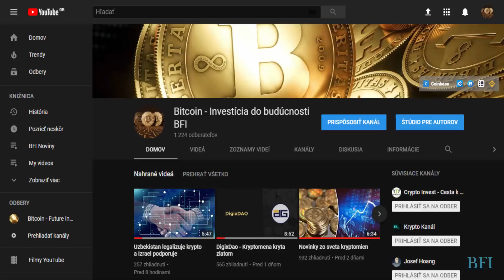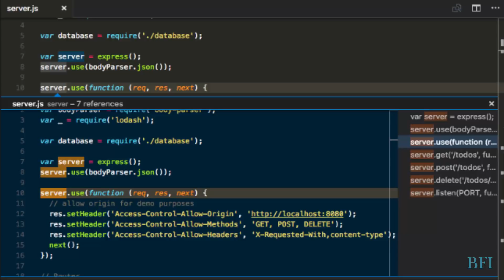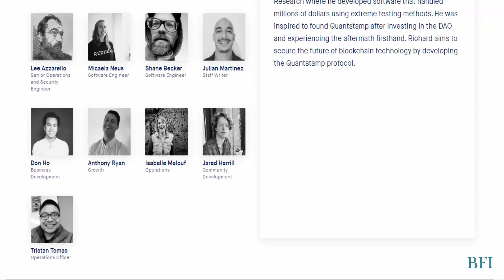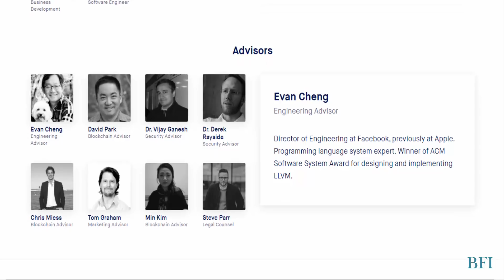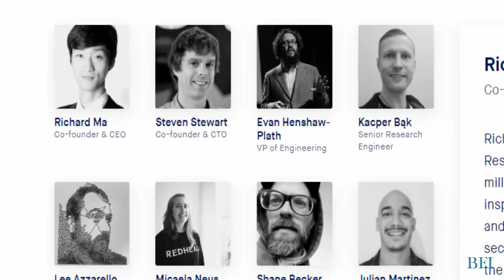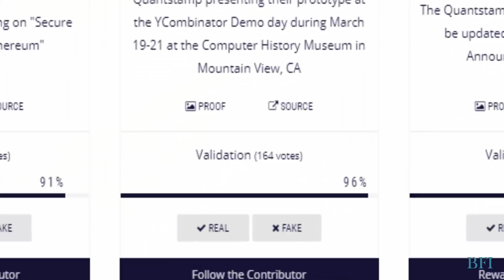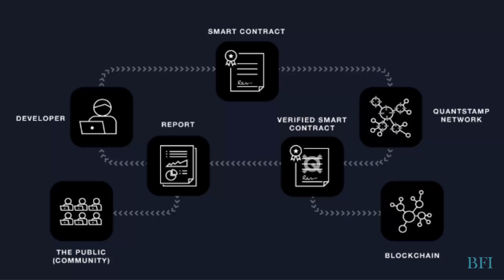Quantstamp (QSP) - Kontrola Smart kontraktov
V dnesnom videu  si povieme nieco o Quantstamp (QSP).  Vytvoril program nazyvany Fazzer ,  ktory je schopny automaticky vygenerovat miliony testov , ktore sa pozivaju  pri kontrole akychkolvek chyb v smart kontraktoch .

Vsetky linky na registraciu a kupu kryptomien najdete tu . .

Link na penazenku Ledger Nano S , kde si mozete bezpecne uschovat svoje kryptopeniaze ...

Pre denne cerstve spravy ohladom kryptomien nas sledujte na fb ...

Pokial nas kanal chcete podporit malou dotaciou linky najdete tu .

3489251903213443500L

1BQPUPWogfCVDaiCXLNpY9SWt5AAFiyM5s

LQ5HzxpS1RC9w1VP5p9ENS2xMJXoPUq58K

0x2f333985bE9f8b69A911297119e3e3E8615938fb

Velmi pekne dakujeme ...

PS. Toto nie je finančné poradenstvo. Nase videá (ako je toto) sú  pozorovania a názory , ktoré sme sformulovali prostredníctvom výskumu. Nepovažujte toto video za výslovné finančné, investičné alebo obchodné poradenstvo. Musíte si urobiť svoj vlastný prieskum pri nákupe svojich kryptomien ...